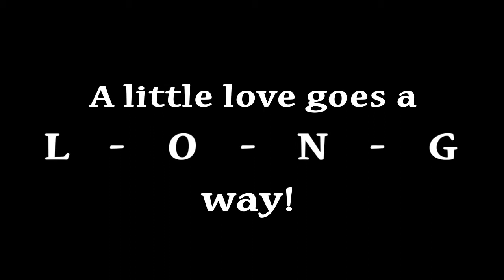Margie: Shih Tzu, 6 yrs. old, Female.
Margie was adopted.